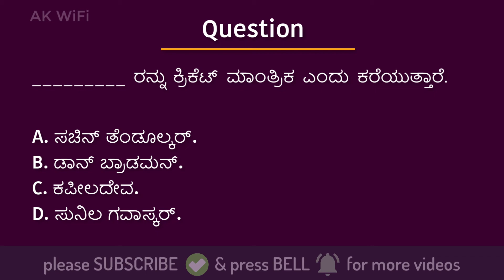#4 - Kannada GK Questions || ಕನ್ನಡ Gk Questions and Answers || General knowledge 2021 |AK WIFI Q&A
ನಮಸ್ಕಾರ ಸ್ನೇಹಿತರೆ,

ಈ ಚಾನಲ್ ನಲ್ಲಿ KPSC, UPSC, ಪರೀಕ್ಷೆಗಳಲ್ಲಿ ಕೇಳಿದಂತಹ ಪ್ರಶ್ನೆಗಳಿಗೆ ಉತ್ತರಗಳನ್ನು ಒಳಗೊಂಡಂತಹ ವೀಡಿಯೋಗಳನ್ನು UPLOAD ಮಾಡಲಾಗುತ್ತದೆ

ಈ ಚಾನಲ್ ಅಲ್ಲಿ ಕೇಳುವ ಪ್ರತಿಯೊಂದು ಪ್ರಶ್ನೆಗಳಿಗೆ 5 ಸೆಕೆಂಡ್ ಸಮಯವಿರುತ್ತದೆ, ನಂತರದಲ್ಲಿ ಉತ್ತರವನ್ನು ತಿಳಿಸಲಾಗುತ್ತದೆ.  ಉತ್ತರ ಮೊದಲೇ ಗೊತ್ತಿದ್ದರೆ Comment ಮಾಡಬಹುದು. ಅಷ್ಟೇ ಅಲ್ಲದೆ ಹೆಚ್ಚಿನ ಸಮಯಕ್ಕಾಗಿ ವಿಡಿಯೋವನ್ನು pause ಮಾಡಿರಿ.